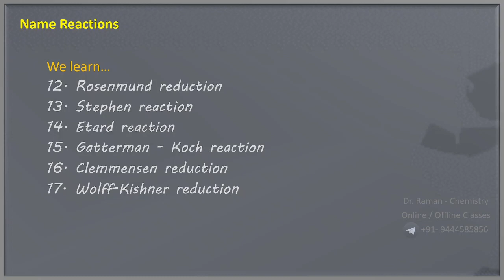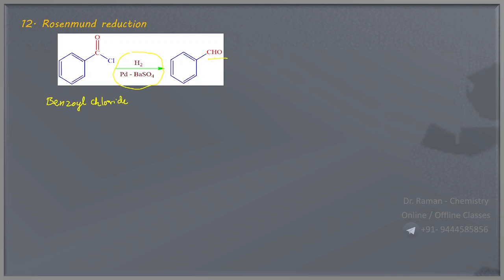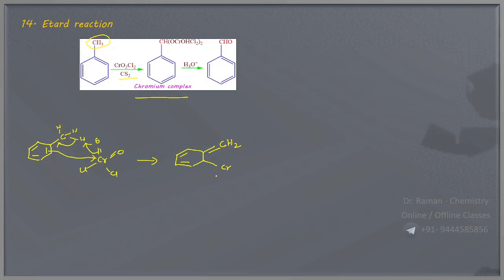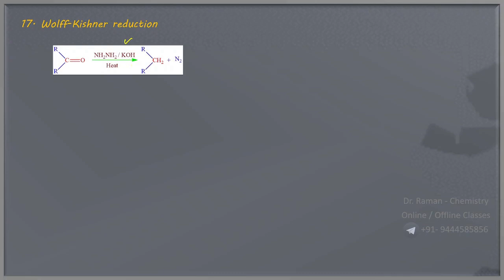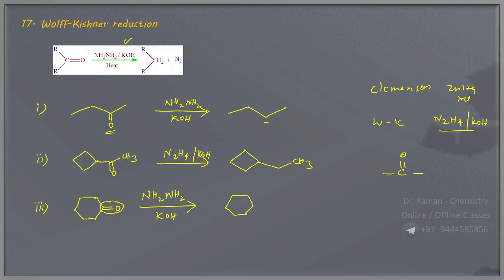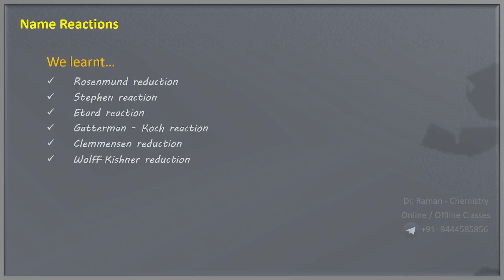Let's Talk! - Rosendmund, Stephen, Etard, Gatterman Koch, Clemenson & Wolf-Kishner | Tamil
Let's Talk...
Organic Chemistry series...
Name Reactions
Preparation aldehydes using
1. Rosendmund reduction
2. Stephen reaction
3. Etard reaction
4. Gatterman Koch
Reduction of -CO- to -CH2- using
5. Clemenson reduction
6. Wolf-Kishner reduction